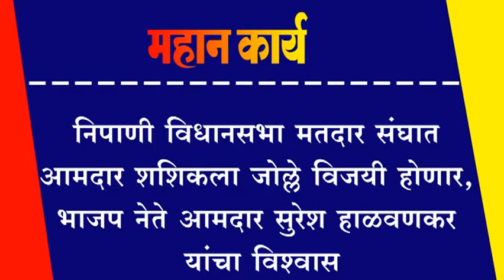निपाणी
निपाणी विधानसभा मतदार संघात आमदार शशिकला जोल्ले विजयी होणार